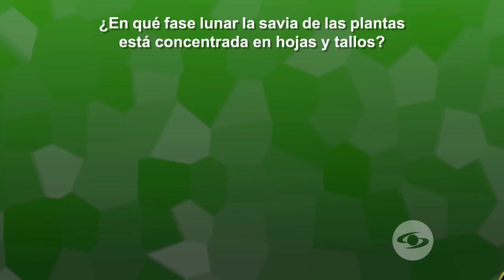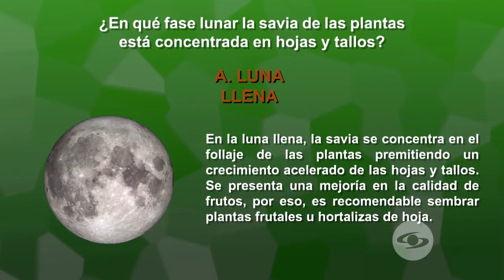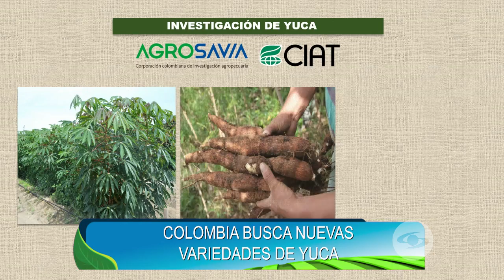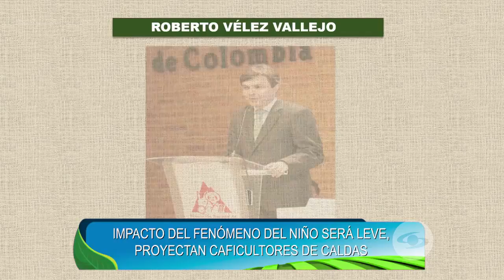Cunicultura: cuáles razas de conejos son las mejores para la producción cárnica - La Finca de Hoy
Hay tres tipos de familias, livianas, medianas y pesadas. Vea de qué se trata.

¿Es posible aumentar la producción de leche con menos vacas en la finca? Le contamos.

Evite factores que afecten la producción de gallinas. Conozca más acá.

Acompáñenos en este recorrido por el campo colombiano.

Facebook: La Finca de Hoy

Bogotá – Colombia